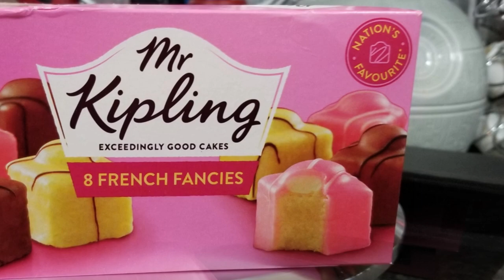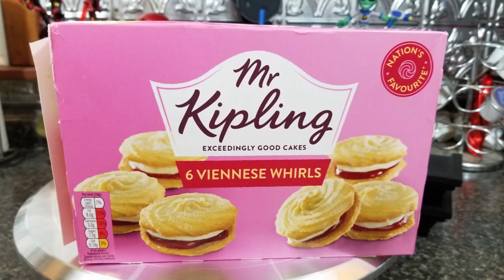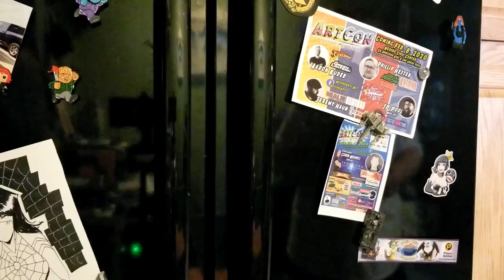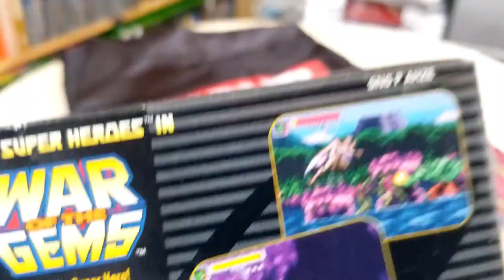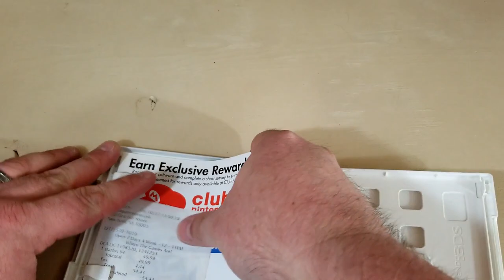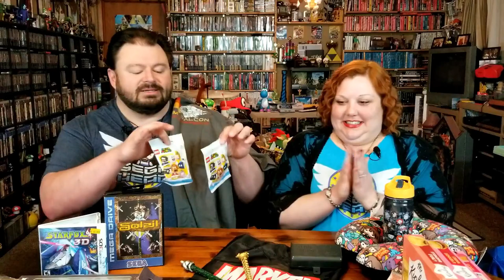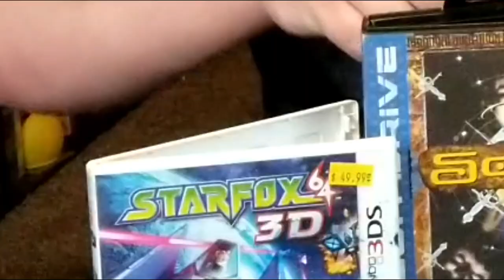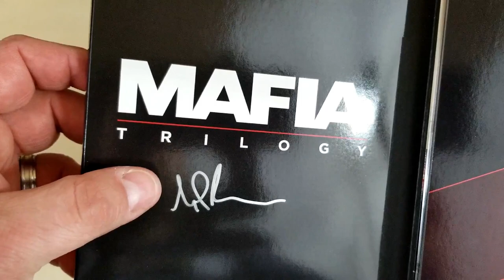Mailin' Mail--Sega Head & Pissed Off Togepi Unboxing!!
They're at it again!!!  Fellow YouTubers Sega Head and Pissed Off Togepi have sent us another parcel!  It's got games, it's got goodies to eat and goodies to collect!  They may just know us a little too well and they, themselves, are ridiculously kind to ship us such awesome things!!!  Check out what's in the box and then PLEASE, go and visit their channels and let them know how incredible they are!

End Credit Art by:
Pit  @GlitchyNPC

MARIO 2 on CLASSICAL GUITAR